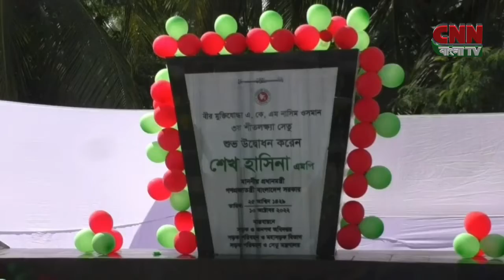ব্যাংক ঋণ সুবিধার্থে পৌছে দিতে যমুনা ব্যাংক এজেন্ট ব্যাংকিং শাখার শুভ উদ্বোধন ১০/১০/২২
সি এন এন সংবাদ । ১০ অক্টোবর ২০২২ । CNN Bangla TV News Bulletin। Latest News Bangladesh

 You tube Upload Video : - Munshi Hridoy ( Broacast Eng.& News Producer Cnn Bangla Tv )